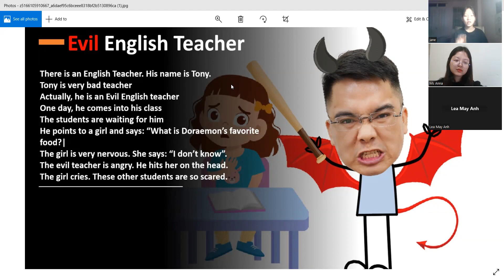VIDEO TEST ĐỊNH KÌ - NGỌC HÂN - V09 - TONY ENGLISH